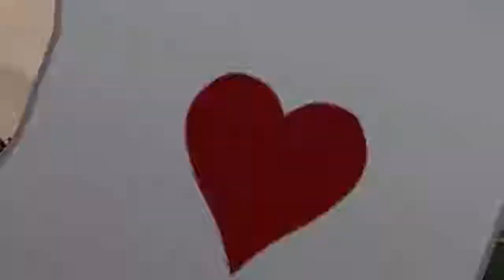A Fine Let's Play | Kingdom Hearts FINAL MIX - Part 07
"It was THEM the whole time"